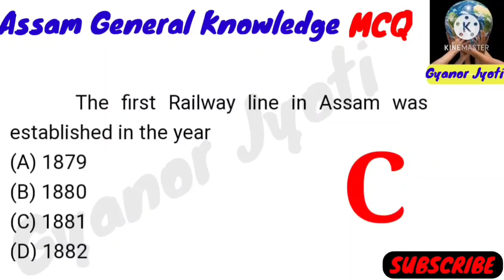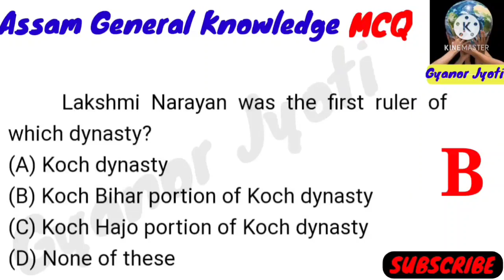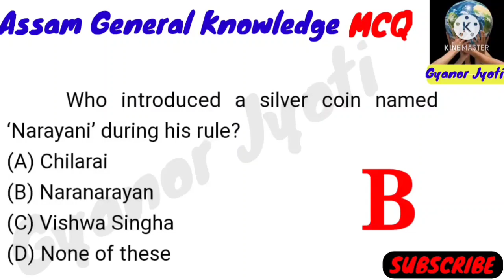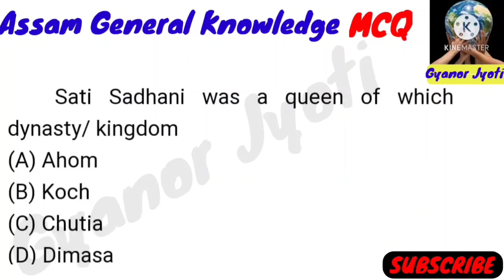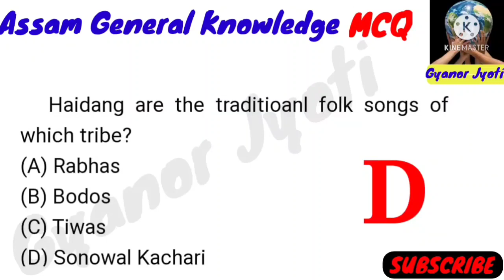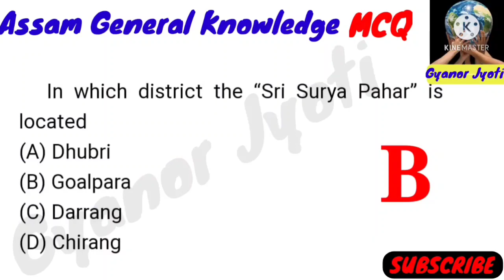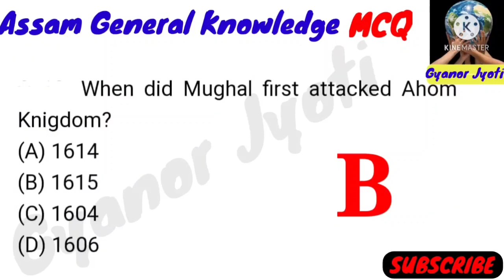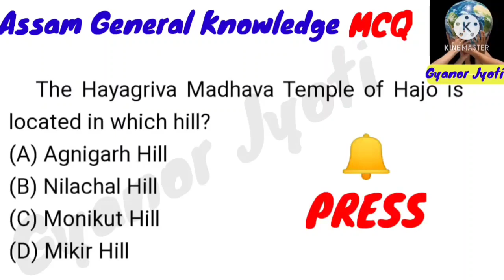Duliajan OIL Exam Questions || General Knowledge Questions || Duliajan OIL Exam 2022 || Part- 14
About This Video :  In this video, I've given top
20 Multiple Choice Quiz Question Answer about
Current Affairs Questions and Important For All Competitive Exams...

Assam GK.